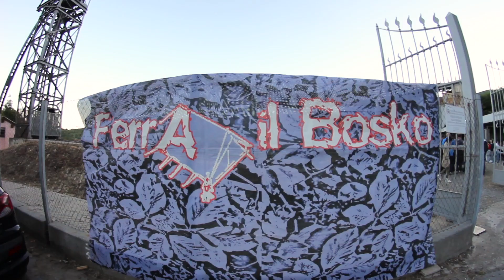Ferra il Bosko 2016 - Monte Amiata | Short Version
Ferra il Bosko è una giornata di "contatto puro" con il monte Amiata, un vulcano spento nel sud della Toscana, la Montagna Sacra degli Etruschi.
E' un evento itinerante che celebra da 11 anni la notte di Ferragosto sul Monte Amiata, in provincia di Siena, attraverso una giornata di festa sviluppata in 3 tappe attraverso le quali si può percorrere l'iter di un'intera cena (aperitivo, primi piatti e grigliata finale) passeggiando nella natura, ascoltando musica, socializzando e gustando cibo durante la salita della montagna, da fare a piedi, in auto o con una navetta per un percorso totale di circa 6 Km.